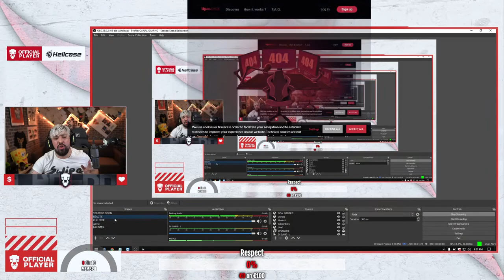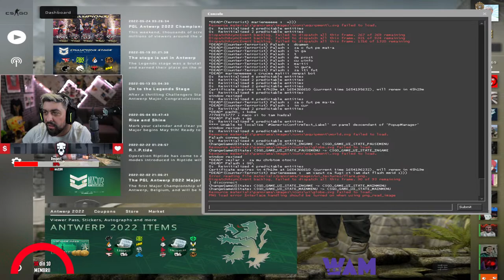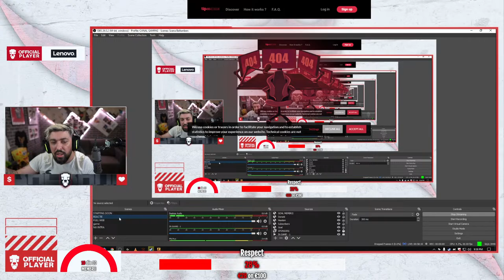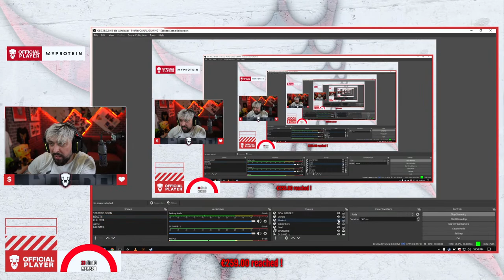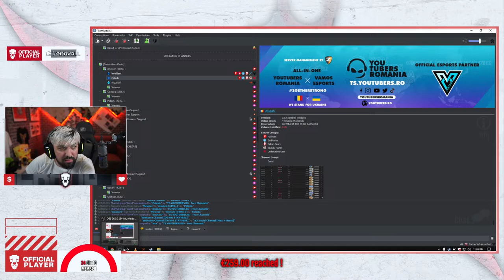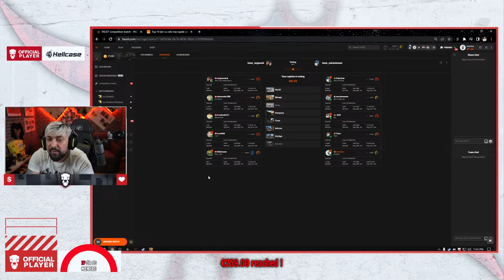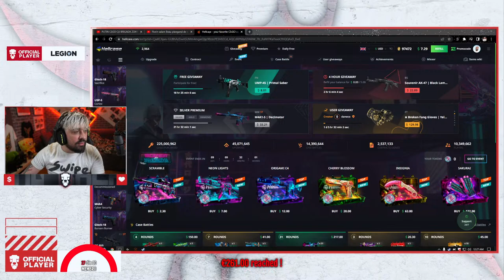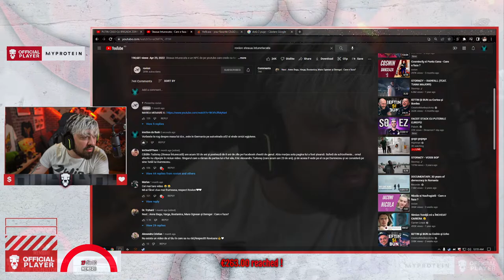S-a lasat cu nervi am dat rage cu cana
Joaca si castiga crypto! Let’s WAM!

Pe acest canal nu se fac promovari , nu esti obligat sa donezi , donezi doar daca doresti sa sustii acest proiect .

PC LENOVO:
NVIDIA RTX 2080
Intel i7-9700k
16GB DDR4 3200MHz
1T SSD